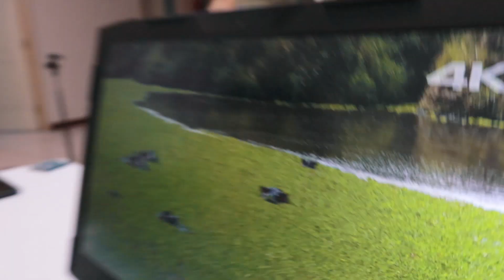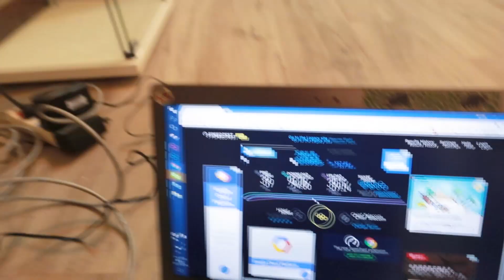我的新隨身工具們 | 出外旅遊拍片就靠他們 | VLOG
小道具↓↓
腳架:SIRUI 3T-35K + JOBY gorillapod slr zoom
鏡頭:Canon 35mm + Canon 50mm
滑鼠:羅技 Mx anywhere 2
線材:耳麥音源分離線

我使用設備 ↓↓
相機 CAMERA : Canon 77D
鏡頭 LENS : Canon EF-S 10-22 / f3.5-4.5 USM
麥克風 MICROPHONE : SHURE-VP83
腳架 Tripod : SIRUI 3T-35K + JOBY gorillapod slr zoom
運動攝影機 Action camera : Garmin virb ultra 30